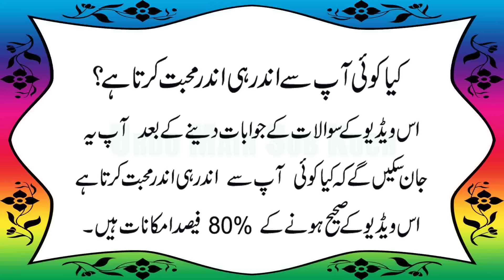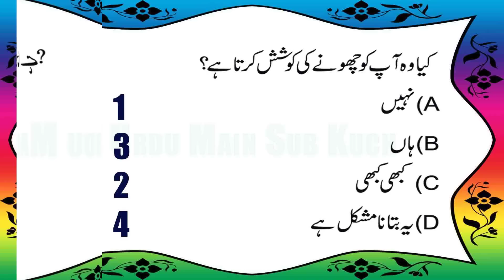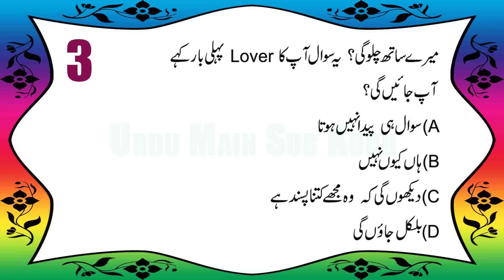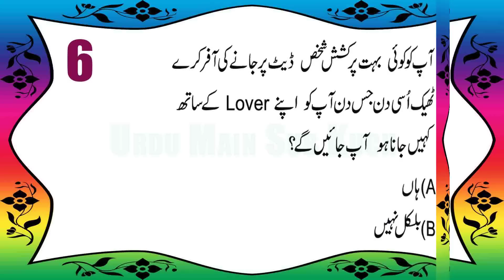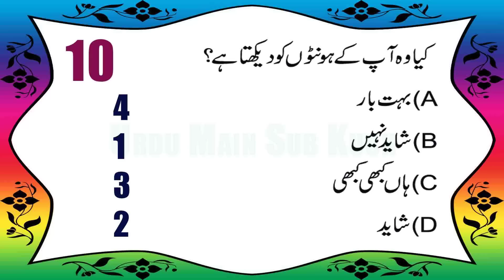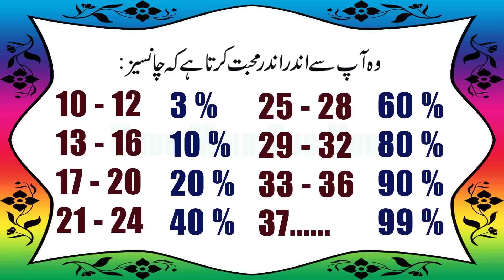Does Someone Secretly Love You Love Personality Test in Urdu & Hindi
Kiya Ap Se Koi Andar Hi Andar Piyar Karta Hai
Sawalat Ke Jawabat Dain Aur Janye..